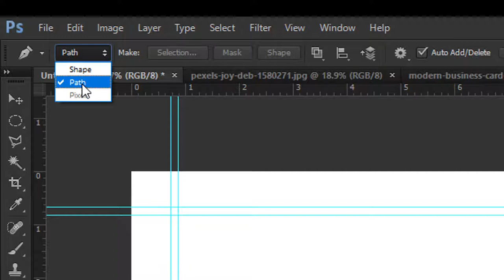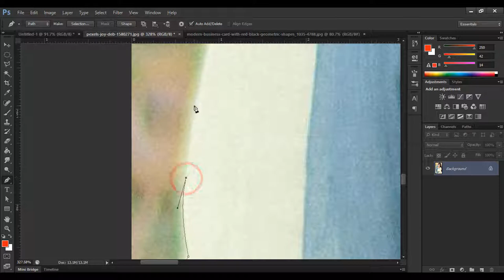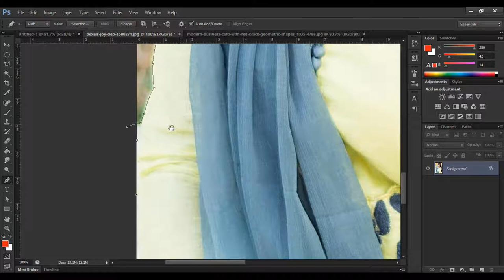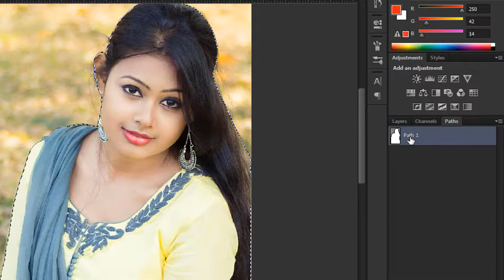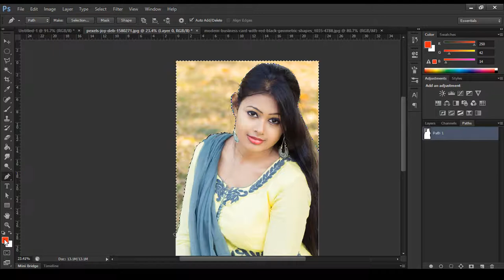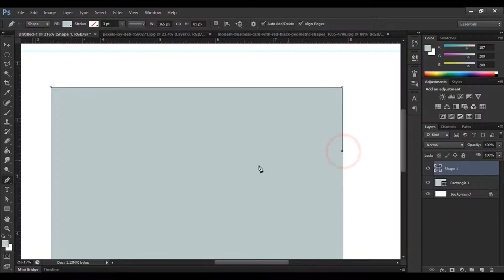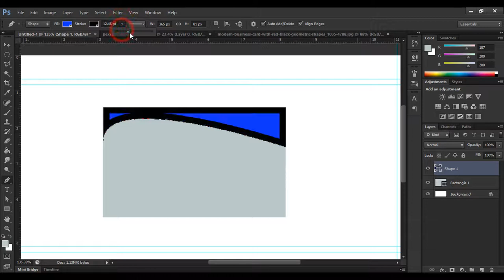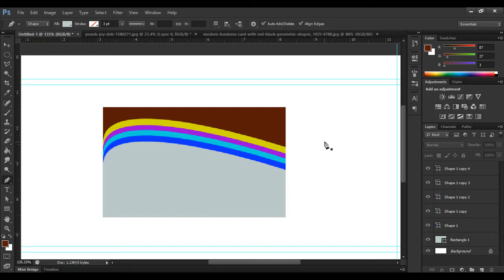Photoshop Tutorial Bangla | Adobe Photoshop CS6 Bangla tutorial Full Course । Part- 30 | Pen Tool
This is Adobe photoshop cs6 full course, in this course you will learn full Photoshop in bangla. full free photoshop cs6 course. in this course you will learn how to create project file.

এই ফটোশপ ফুল কোর্স টিউটোরিয়া টিতে Adobe Photoshop CS6 এর  Pen Tool এর কয়েকটি  সহজ কাজের নিয়ম দেখানো হয়েছে। আপনারা যারা ফটোশপে এক্সপার্ট হতে চান তারা ভিডিওটি প্রথম থেকে শেষ পর্যন্ত দেখবেন।

Adobe Photoshop Cs6 Full Course Bangla

Ms Excel 2019 Full Course Bangla

Ms Word 2019 Full Course Bangla